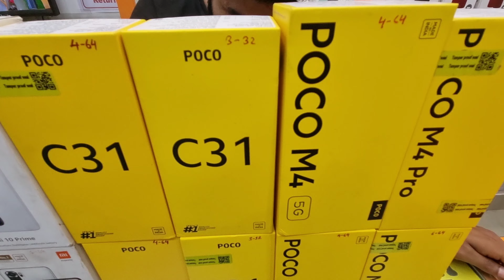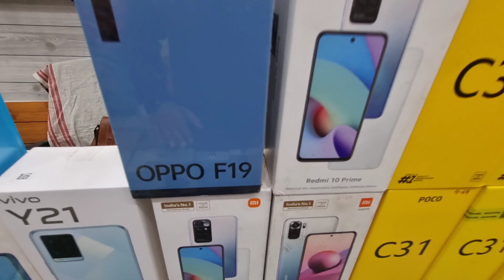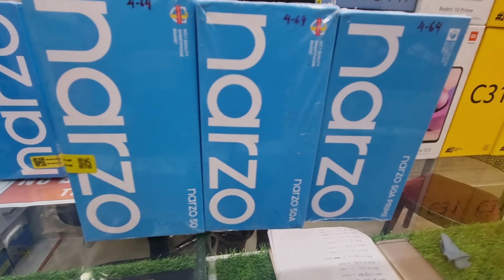New mobile low price in jalukbari || brand new mobile stock || jalukbari new mobile stock update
Shop name - DIGITAL HUB

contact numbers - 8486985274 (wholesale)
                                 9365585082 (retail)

address- jalukbari (guwahati) near abm medicos

second hand Mobile in jalukbari

@African BHALUK  @OllaCrazy
@Dimpu's Vlogs
@Dimpal Singh
@FactTechz  @Technology Gyan  @FactTechz
@Himansu khataniar
@Nihar Garg
@YUVI THE BIKE ADDICTED
@African BHALUK
@REKIB AFREDI
@Tech Ashique
@ashish chanchlani vines
@CarryisLive  @CarryMinati Productions Official
@ＴＲＡＳＨ 新 ドラゴン
@Technical Guruji
@The UK07 Rider
@RituRaj Vlogs
@Ritu Ribu
@MWA VlogS